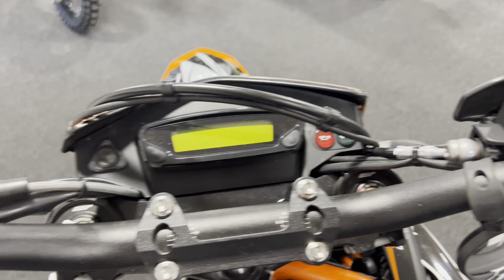KTM 690 SMC R 2020 - WITH LOTS OF EXTRA'S - FOR SALE - ONLY £7,699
Well sorted 690 SMCR, with lots of extras including carbon protective parts, anodized extras, wings exhaust system and more.
Full service history and two good tyres.
2 Previous owners.  5,350 Miles
The graphics kit that's been fitted looks great in the flesh!
We're sure this wont last long!

Finance & part exchange available.